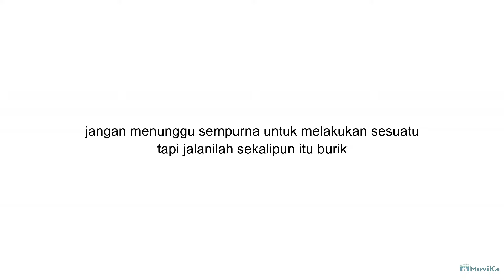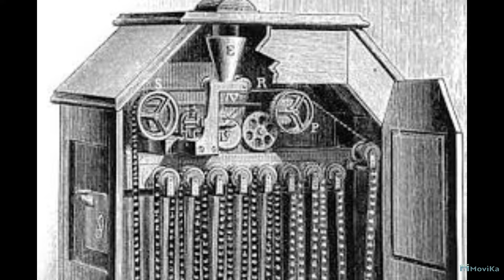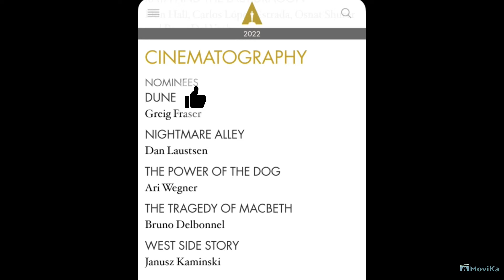Awal Mula Film Di Buat. Hanya 46 Detik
Film berawal dari negara prancis, punya sejarah dan perkembangan yang sangat menarik untuk di ketahui.